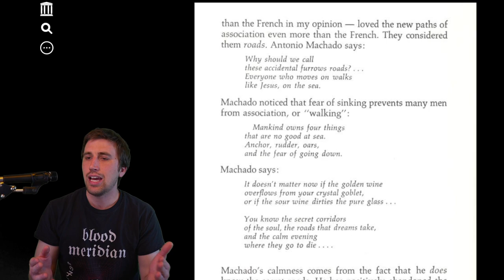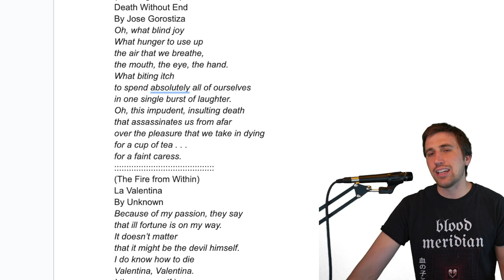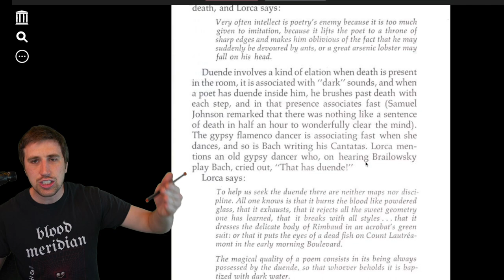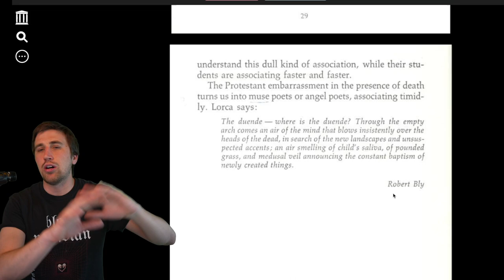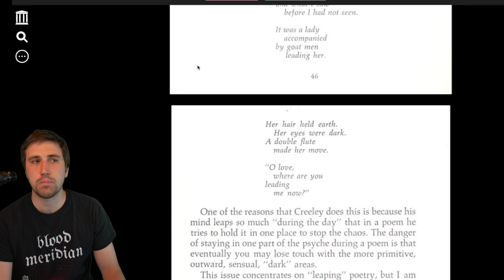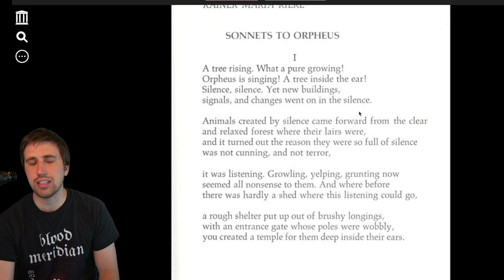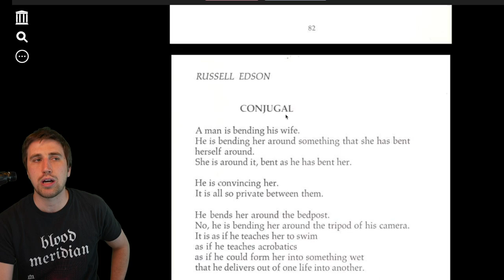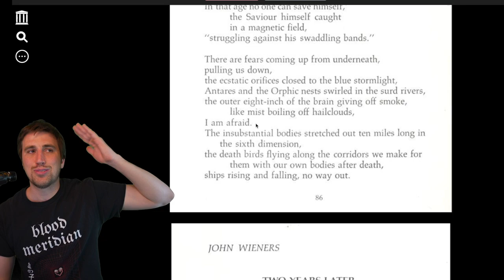Leaping Poetry by Robert Bly Book Review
Today we will be discussing how to "leap" as a poet. A book review/breakdown of Robert Bly's "Leaping Poetry" will help facilitate the discussion about how to leap from the conscious to the unconscious mind during poetry. Robert Bly is one of America's most influential poets. He is responsible for bringing Pablo Neruda (found a Swedish translation of his work in Sweeden), Cesar Vallejo, Antonio Machado, and others to Western poets. He also won the National Book Award for Poetry, revitalized the men's movement into a mythopoetic group (the best version, not the BS it is today), and is one of the greatest poetry critics in history! This video is for poets, poetry lovers, and those interested in the evolution of poetry!